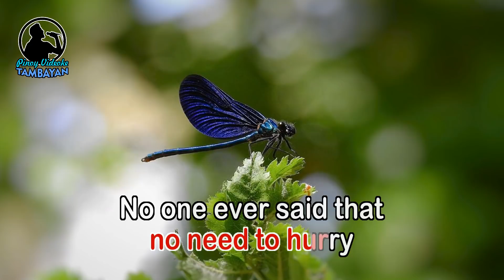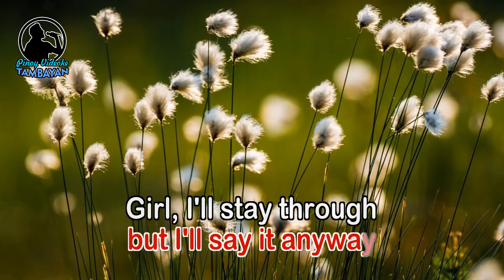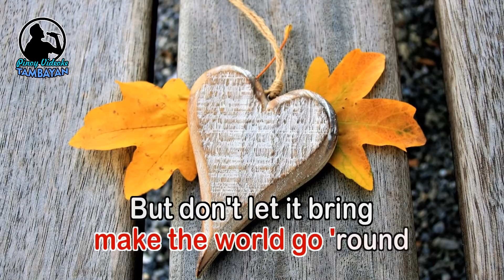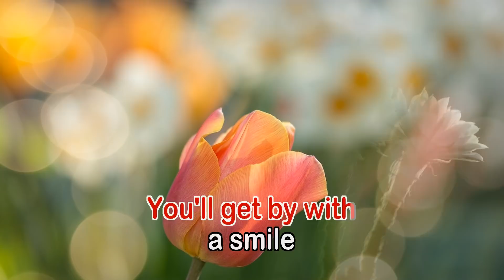With A Smile - KARAOKE VERSION - as popularized by Eraserheads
By Eraserheads
OPM